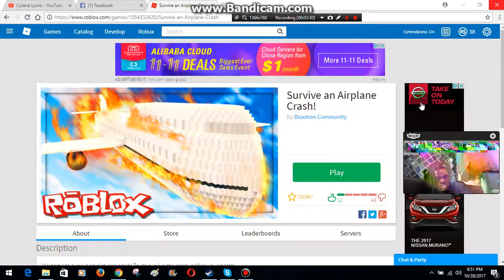ROBLOX - Survive an Airplane Crash! - Video 2